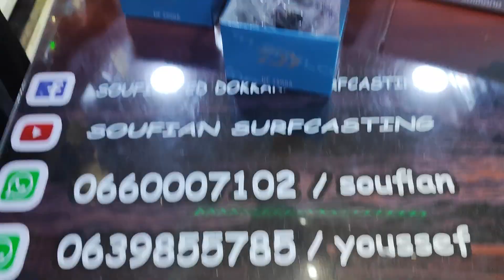PROMO🔥15 يوم من العروض والتخفيضات 💪💥❤️